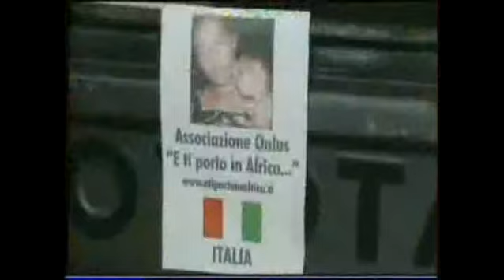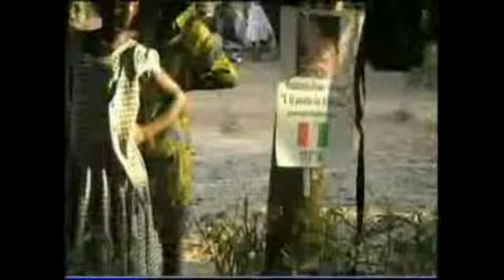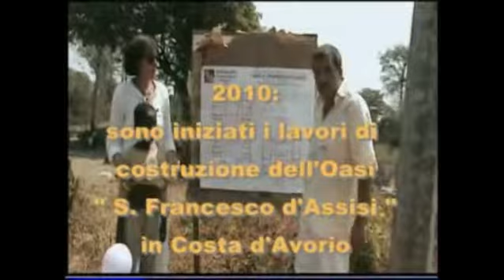Reportage dalla Costa d'Avorio - Parte 3.mp4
Parte Terza del Reportage della missione in Costa d'Avorio